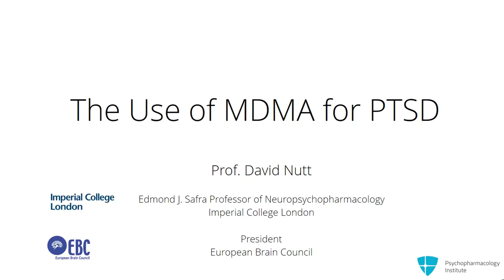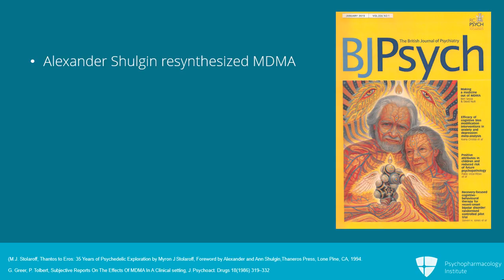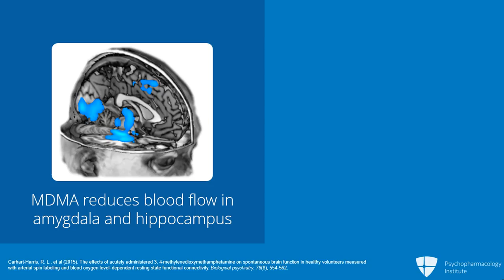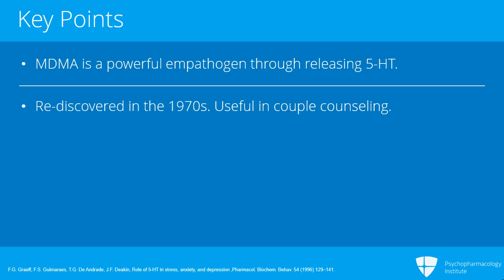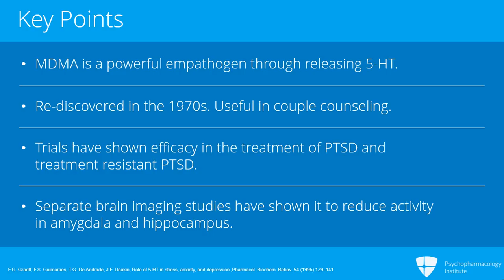The Use of MDMA for PTSD